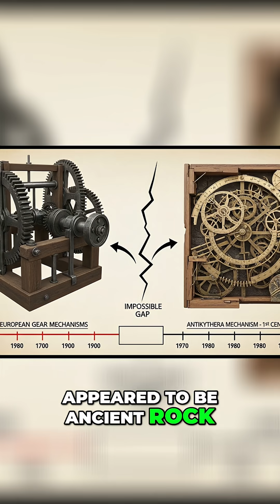Ancient Tech Shock | The Antikythera Mechanism